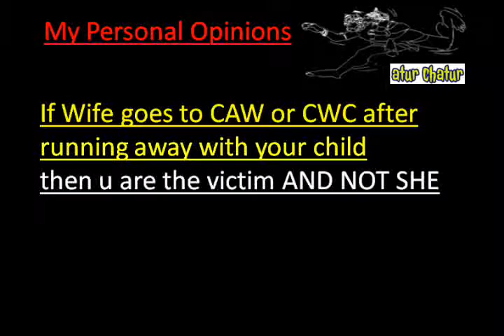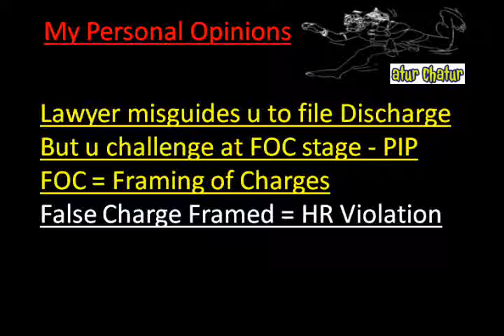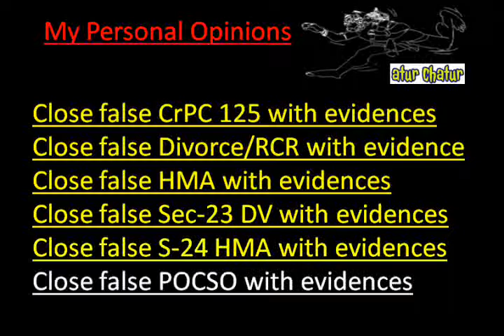Saskatoon Top Lawyer NRI Legal Services Best Advocates Non Resident Indian Law Firm India